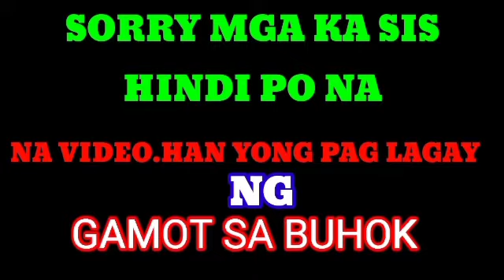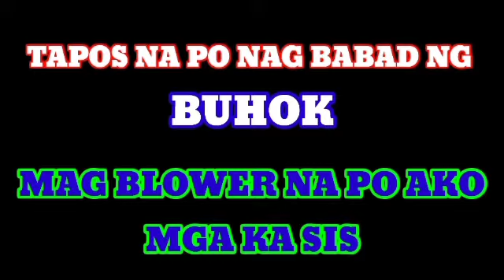NAGPA HAIR BRAZILLIAN ANG AKING CUSTOMER [ BARBIE HAIR STYLE SALON ]